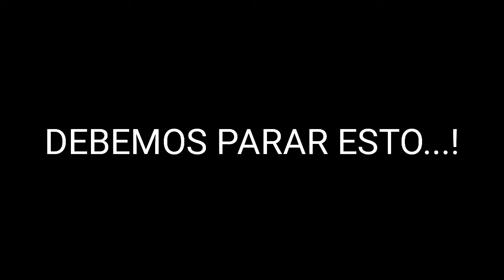dreams meme \salvengachalife salvengachaclub/ :v no me agan hate xdd